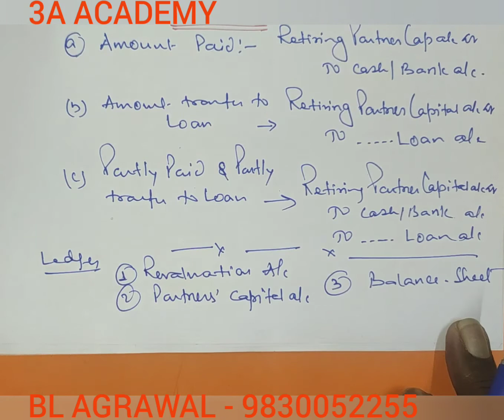# 1 Retirement of Partner - meaning and journal entries (BL AGRAWAL)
Meaning of retirement, causes, steps for solving problems with journal entries
For-ISC 12,CBSE 12,B.COM.